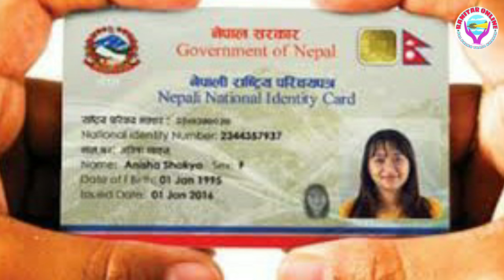काम सम्पन्न नगर्ने भारतीय कम्पनीलाई कारबाहि गरिने | पाँचथरमा किसानहरूलाई झण्डै १ करोड पुरस्कार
तपाईले हाम्रो च्यानललाई सस्क्राइब गर्नु भएको छैनभने सस्क्राइब गर्नुहोस । यस्तै पलपलको ताजा खबरहरू लिएर हामी आउनेछौ ।। धन्यवाद !!

Studio:- Eagle fm 99.4 mhz
Host :- Ramesh gurung
Camera :- Yuben jabegu

Ranitar Online
EDIT :- Team Ranitar
GraphicsDesign: Ramesh Gurung
ALL RIGHTS DESERVE :- Ranitar online

Ranitar Online  is authorized to upload this video. Using of this video on other channels without prior permission will be strictly prohibited. (Embedding to the websites is allowed)

Regard : Ramesh Gurung
Phidim -Panchthar
          Nepal